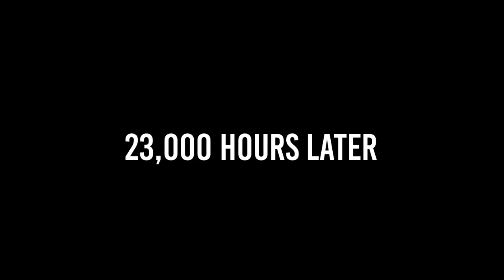Fluttershy Gets PLASTIC SURGERY?!?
LAST VIDEO-
GO STALK ME!

dun steel it bad pls